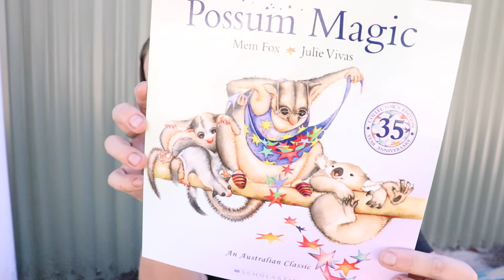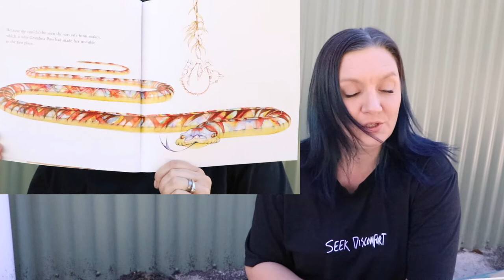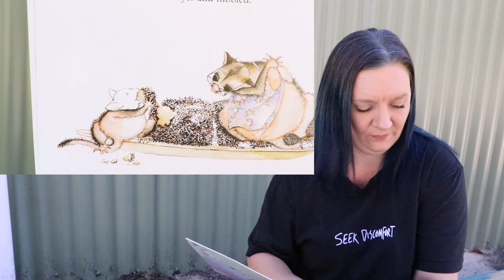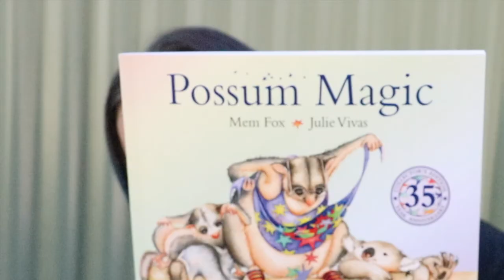POSSUM MAGIC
My grand daughters and I live on the opposite sides of Australia, so I decided to record myself reading a few books.

1 is 3 years old and the other unborn, but it would be rude not to mention her :)

I made these for my granddaughters, but I'm happy if they make others happy.

MY EQUIPMENT:
Iphone X
My charm!

CREDIT LINKS:
(music/resources)